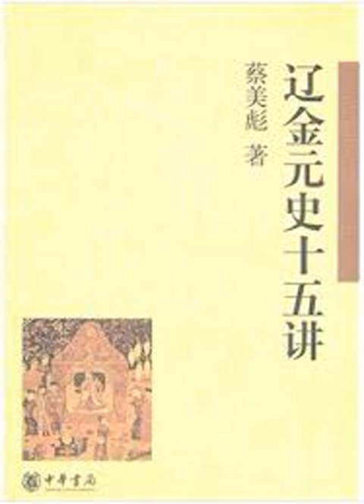53 地位與身份